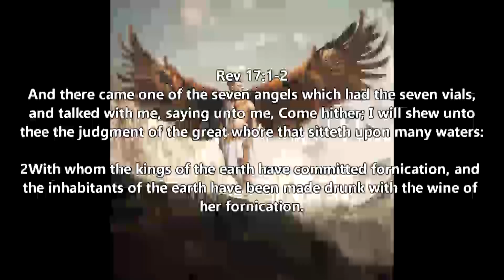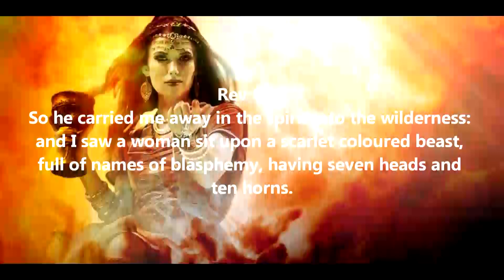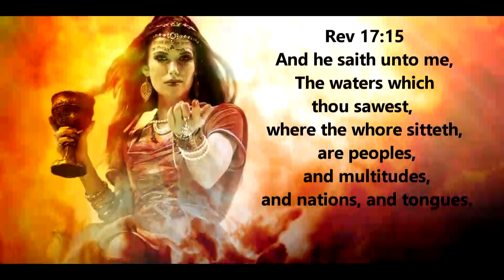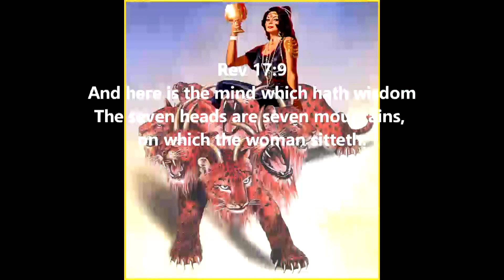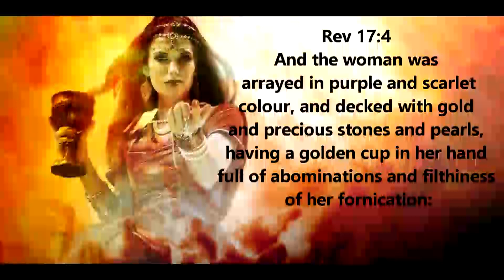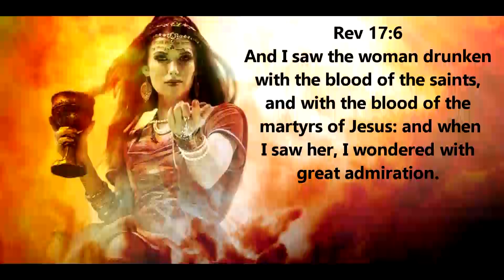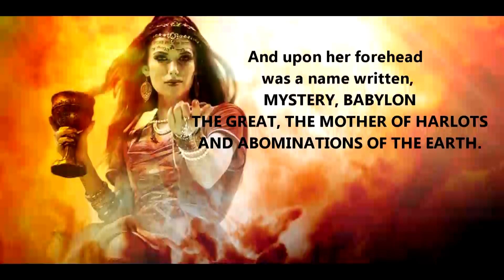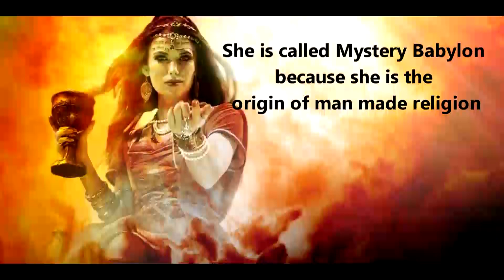Beyond the Veil: Exploring the Harlot of Mystery Babylon (Part 1)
Uncover the mysteries shrouded in secrecy as we initiate our exploration of Mystery Babylon's harlot, delving deep beyond the veil in this compelling introduction.

1.
2.
3.
4.
5.
6.
7.

1. Esoteric Knowledge
2. Historical Mysteries
3. Religious Studies
4. Biblical Interpretation
5. Symbolism Decoding
6. Occult Exploration
7. Ancient Civilizations